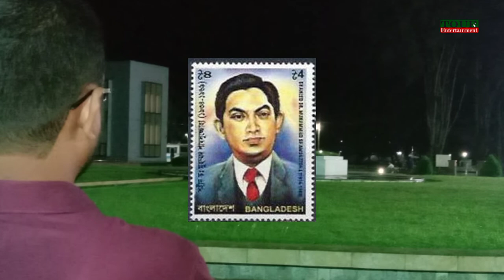ছাত্রদের জন্য জীবন উৎসর্গ করা এক মহান শিক্ষকের গল্প ।। Dr Mohammad Shamsuzzoha ।। Tour Entertainment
Shamsuzzoha, Shaheed Mohammad (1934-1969) educationist. Born in the district of Bankura in West Bengal, Shamsuzzoha passed matriculation examination in 1948 from Bankura Zilla School and ISc from Bankura Christian College in 1950. After the partition of India his family migrated to East Bengal. Shamsuzzoha got himself admitted in BSc (Hons) in Chemistry in Dhaka University in 1950. He got BSc (Hons) degree in Chemistry in 1953 and MSc in 1954 from Dhaka University. While a student in Dhaka University Shamsuzzoha took active part in the language movement in 1952. He obtained BSc (Hons) degree in 1957 from the Imperial College of London and had his PhD degree in 1964.

Mohammad Shamsuzzoha began his career as a Development Officer in Rajshahi University in 1961, and soon after was appointed as Lecturer in the Department of Chemistry. He was promoted to the post of' Reader of Chemistry in 1966. Earlier in 1965 he was the house tutor of Shah Makhdum Hall and later was made its proctor in 1966 which office he held till his death in 1969.

Mohammad Shamsuzzoha was a martyr in the Anti-Ayub mass movement in 1969. From the closing of 1968 Anti-Ayub movement began to get momentum. At one stage of the movement student leader asaduzzaman was killed by the army on 20 January 1969, and Sergeant Jahurul Haq, an accused in the agartala conspiracy case, was killed in Dhaka Cantonment on 15 February 1969.

In this backdrop, the students of Rajshahi University started agitation and on 17 February a number of students were injured in police action. On 18 February the students of the University organised a demonstration at the main gate of the University. On the same day the local administration imposed Section 144 on the Natore-Rajshahi Highway adjacent to the University. The agitated students decided to violate the Section 144 in the area where army personnel were deployed. Dr. Zoha rushed to the spot and tried to get his students back to dormitories. He talked to the army officers and urged upon them to abstain from firing upon the students. But the army defied his request and started firing upon the demonstrating students. Dr. Zoha was wounded by a bullet shot. He was carried to the hospital where he breathed his last.

Dr. Shamsuzzoha was buried in front of the administrative building of the University. His death added a new dimension in the anti-Ayub mass movement, and the fall of Ayub government was quickened. A student hall of the Rajshahi University was named as Shaheed Shamsuzzoha Hall in commemoration of his highest sacrifice for the cause of the nation.
ছাত্রদের জন্য জীবন উৎসর্গ করা এক মহান শিক্ষকের গল্প

This is our Bangladesh full of natural beauty. There are many unfamiliar tourist-attractions in this country. These include Archeological Monuments, Historic Mosques and Minarets, the world's longest natural beaches, Hill & Mountains, Forests, etc. The natural beauty of this country fascinates the tourists. Each area of ​​Bangladesh is specialized in different characteristics.
Video Collectio: Won's video, YouTube "Khalils" Video

সাথে বেল আইকনটি ক্লিক করতে ভুলবেন না।